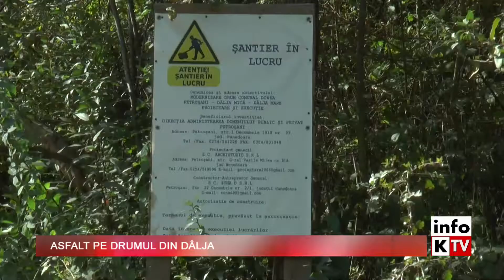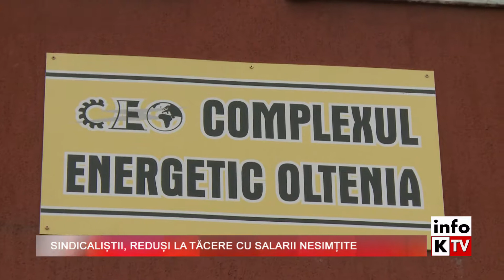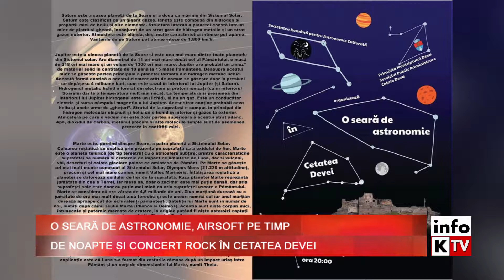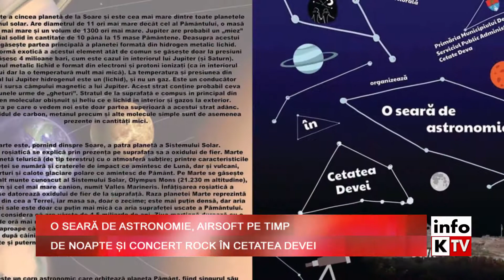Info Kapital - 21 septembrie 2018